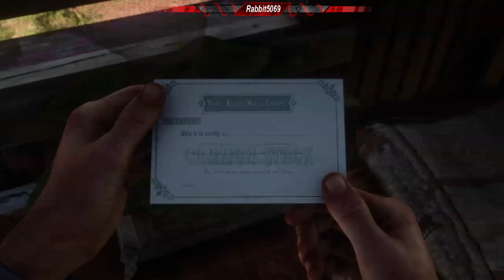Let`s Play ll RDR2 ll Part 11 ll Playin` Two Families Like A Fiddle...For Now